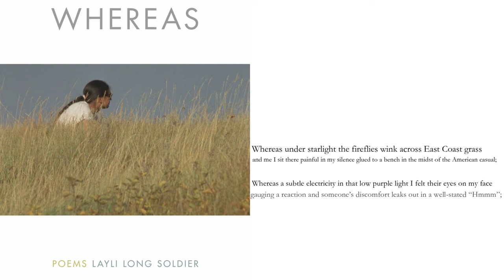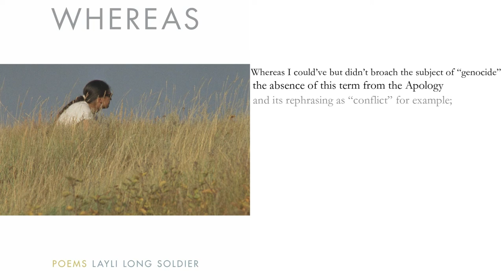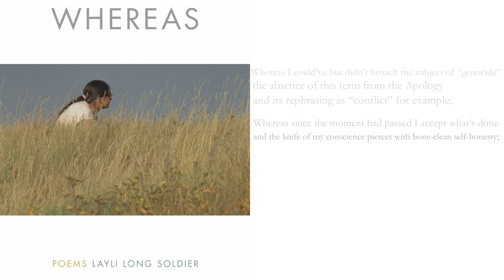Layli Long Soldier's "Whereas"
Layli Long Soldier's poem, "Whereas" read by Julie Qiu, Tulane alumna and Newcomb Institute's Senior Program Coordinator to the Executive Director.

Layli Long Soldier is Newcomb Institute's 2020 Florie Gale Arons Poet.

Long Soldier holds a B.F.A. from the Institute of American Indian Arts and an M.F.A. from Bard College. Her poems have appeared in POETRY Magazine, The New York Times, The American Poet, The American Reader, The Kenyon Review Online, BOMB and elsewhere. She is the recipient of an NACF National Artist Fellowship, a Lannan Literary Fellowship, a Whiting Award, and was a finalist for the 2017 National Book Award. She has also received the 2018 PEN/Jean Stein Award and the 2018 National Book Critics Circle Award. She is the author of Chromosomory (Q Avenue Press, 2010) and WHEREAS (Graywolf Press, 2017). She resides in Santa Fe, New Mexico.

Since 1999, the annual Florie Gale Arons Poetry Program has brought a distinguished female poet to campus for a poetry reading and workshop. The program was established by the daughters of Florie Gale Arons (NC '50) in 1999 in honor of their mother's 70th birthday, and family and friends assure that it continues today in her memory. Mrs. Arons' posthumously published collection of poetry, Unspoken Words, is available at the Newcomb College Institute, the Tulane Bookstore, and independent bookstores.